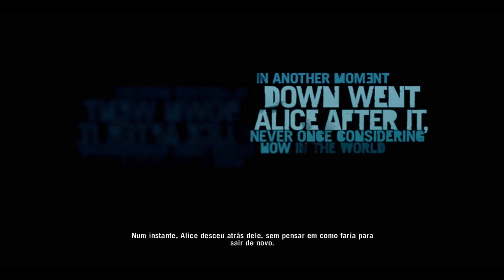Far Cry 3 - Série nova? - Parte 1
Primeira parte das muitas aventuras que ainda espero viver nessa ilha IMENSA do mundo de Far Cry 3. O jogo começa meio morno e essa primeira parte é basicamente a parte do tutorial do jogo. Agora as próximas partes já temos a ilha inteira para fazermos o que bem entedermos! Espero que gostem e, se gostarem, darei continuidade à série.